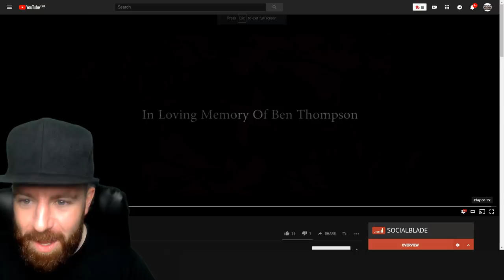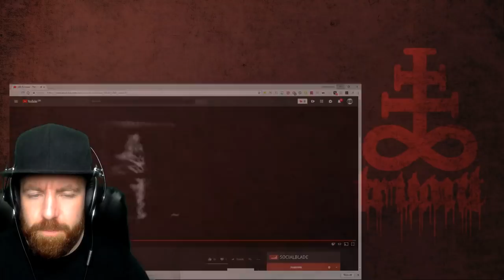Revealer - The Grey (OFFICIAL MUSIC VIDEO) - [TRUANT] [SUBSCRIBER BANDS EP.46]